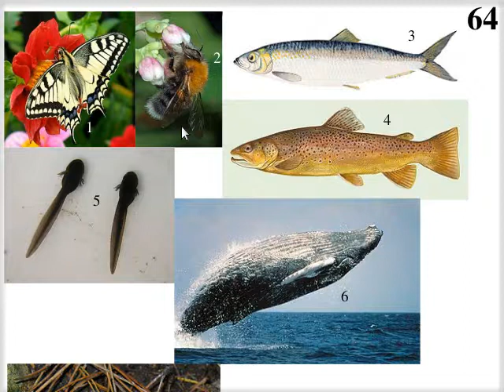τὰ ζῷα · ἄλλα (α’)